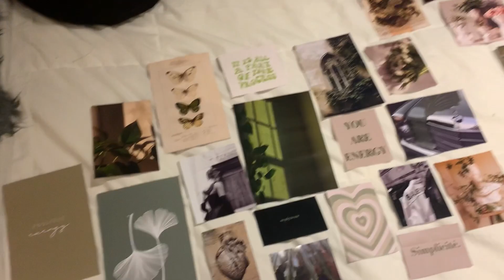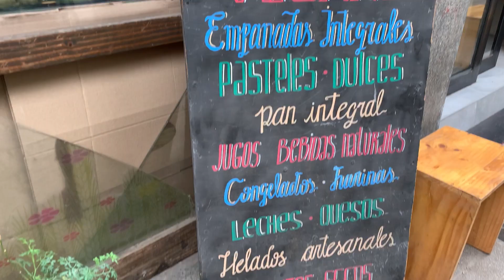preparándome para volver al hospital y a clases presenciales! (vlog) 🤍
holaaaa, después de varios días vuelvo a compartirles este vlog de las semanas que estuve preparándome para entrar al hospital! estuve comprando mi nueva mochila para entrar a clases, cambié mis lentes y re-decoré mi dormitorio!!

Aquí subo fotos de mi vida personal, apuntes, dibujos y resúmenes de forma diaria y frecuente.

Aquí guardo tableros para inspirarme en outfits, rutinas, tipos de fotos y estilo de vida en general. A veces también subo mis propios pines para inspirar a otr@s

Aquí encuentras las playlist que hago para cada momento. Siempre las voy actualizando!